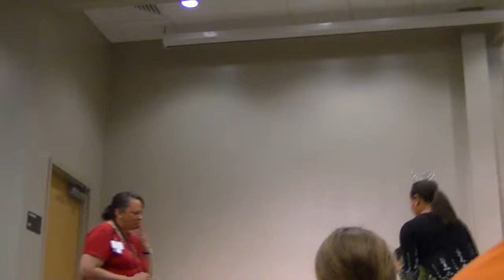Alyse Eady at Laman Library in North Little Rock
Miss Arkansas and Molly singing a song at Laman Library in North Little Rock